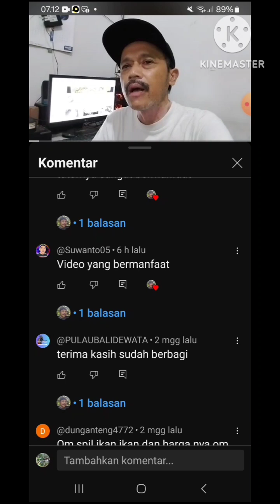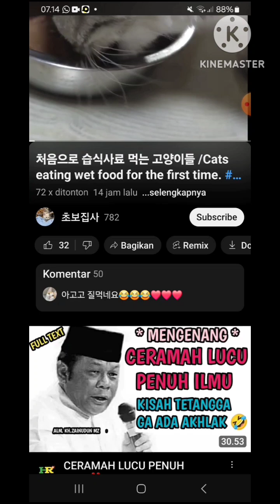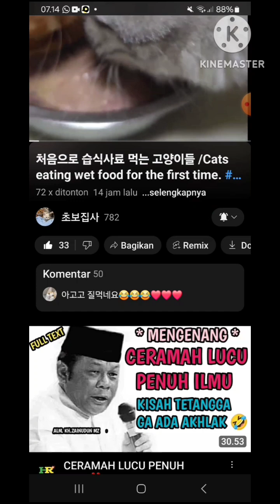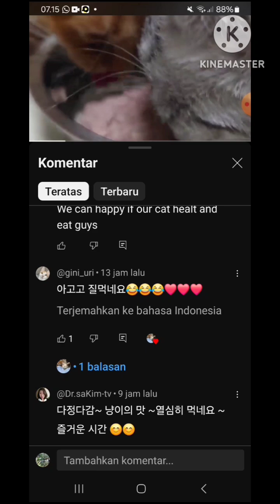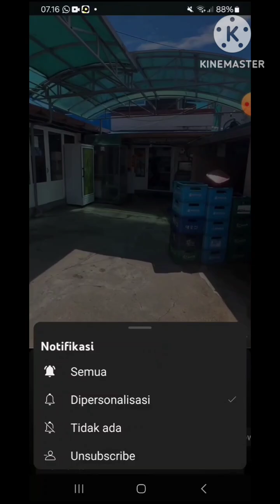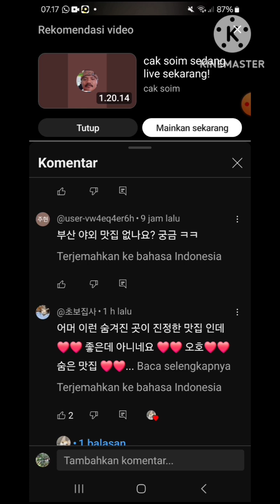CARA DAPAT SUBCRIBE SETIA